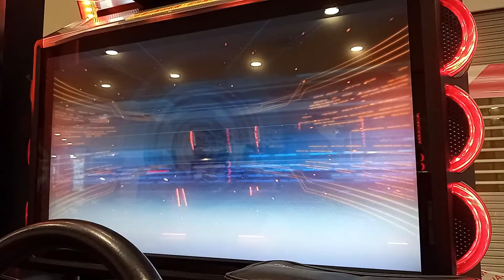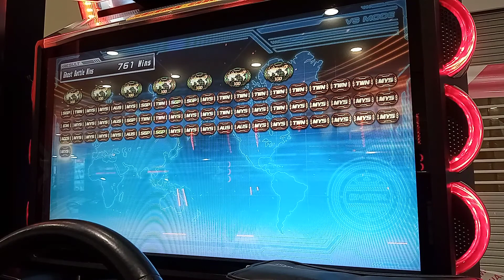WMMT6 2020 : COVID19 : OGB Request #224 : SC18 (R32) : [YAESU]